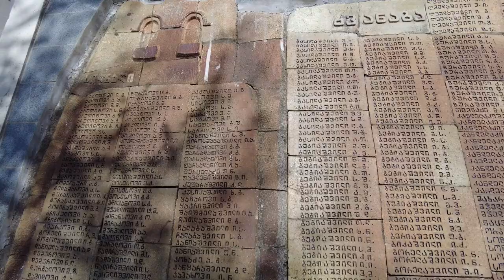코로나 이후 대형 버스로 첫 번째로 진행 했던 "엄 프로의 행복 여행" 시그나기 여행 영상 입니다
코로나 이후 첫 번째로 대형 버스를 이용한 일정을 진행 하였습니다, 모두 행복하고 즐거운 여행이 되셨다고 하셔서 저 또한 행복 여행 이었습니다
사랑의 마을이라고 불리우는 시그나기에서 설명과 함께 진행 했던 영상입니다
직접 저와 투어 하시면 영상 보다 더 많은 재미와 생생함이 있습니다 조지아 조지아여행 코카서스조지아, 2011년 부터 코카서스 현지 한인 여행사 Travel line , 천연꿀 회사 Caucasus Honey , 수입 수출 무역 Info Georgia를 운영하고 있습니다/ 코카서스 3국에 하나인 조지아의 수도 트빌리시에서 2008년 부터 현재 까지 한인 여행사와 KBS 걸어서 세계속으로, EBS 세계 테마기행 ,TVN방송등 다양한 방송과 잡지 사진촬영에 현지 코디 및 출연 수입,수출등 다양한 사업을 진행 하고 있습니다